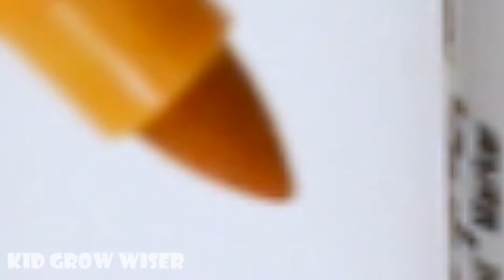Learn colors and numbers for kids with coloring 5balls+5HalloweenSkull into Transparentegg container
5 balls+5Halloween Skulls into Transparent egg container 4x3x2x1